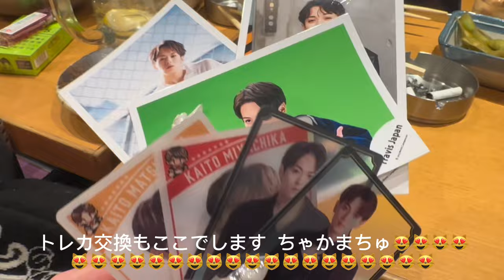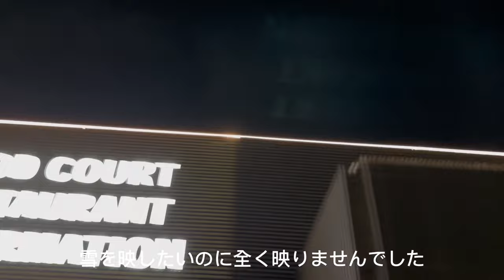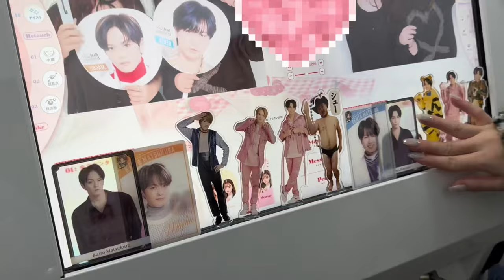【トラジャ】TravisJapan全国ツアーin宮城Vlog❄️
トラジャのRoad To A宮城公演のブイログです(　^ω^)b
寒かったけど楽しかったねー︎^_^